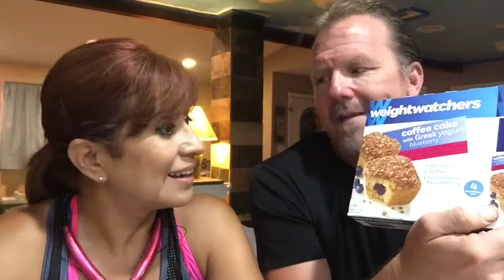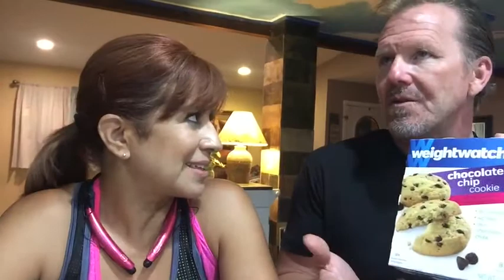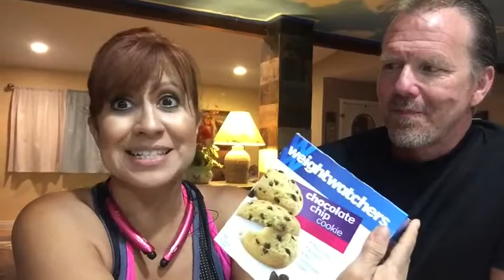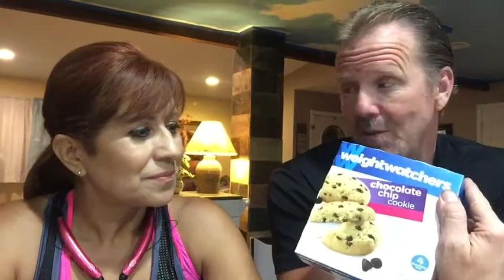Weight Watchers sweet snacks review!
We sped up the review to save time, so it became a chipmunk review!